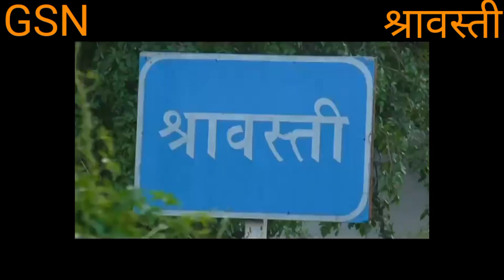गिलौला थाना पर 3 लोग हुए गिरफ्तार